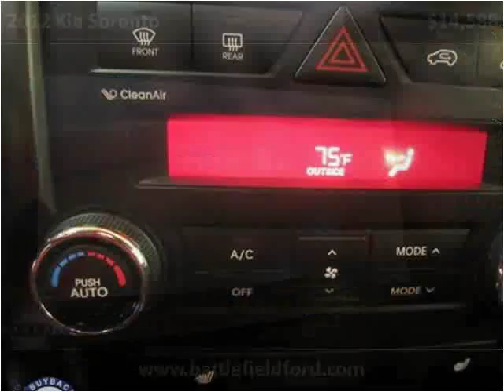2012 Kia Sorento Used Cars Manassas VA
This 2012 Kia Sorento is available from Battlefield Ford Manassas.